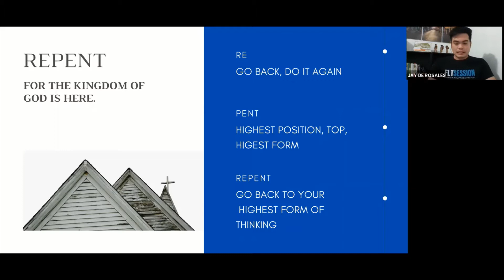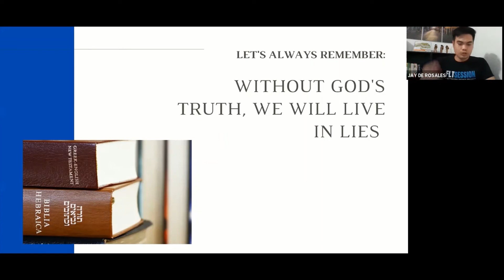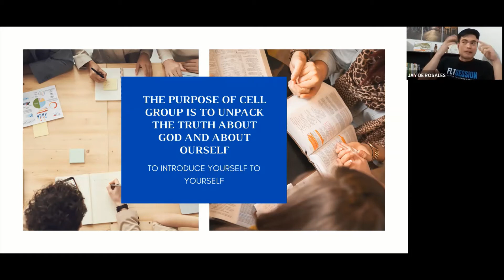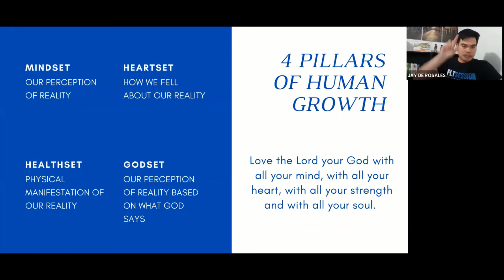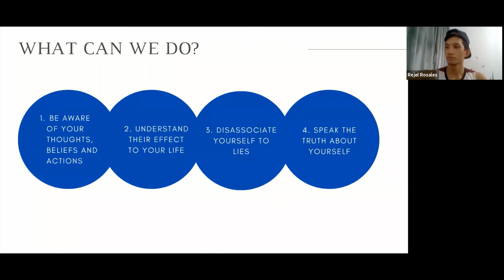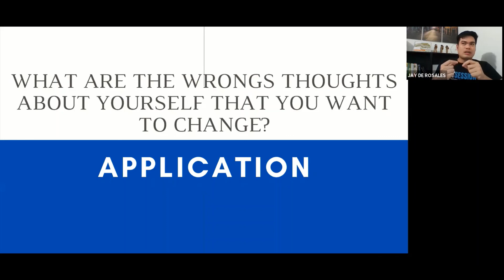REPENTANCE - THE WAY TO SUCCESS